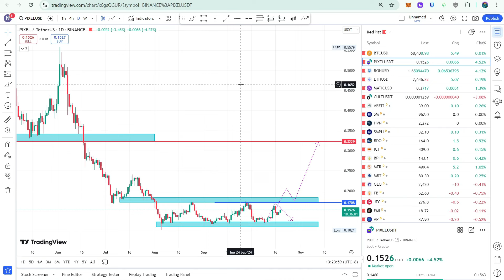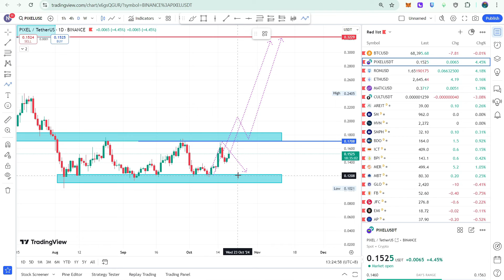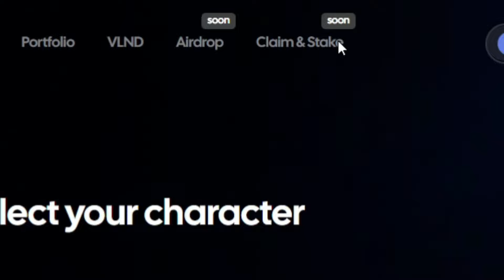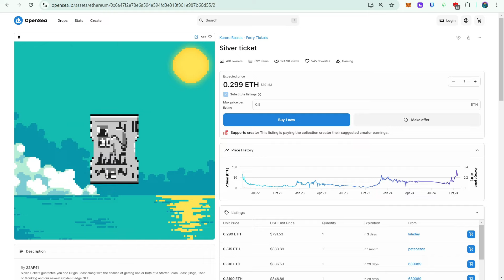How to own a land in Pixels to Earn More (For Free) $PLOTS, Kuroro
Let's find out how you can earn more money in Pixels nft game.